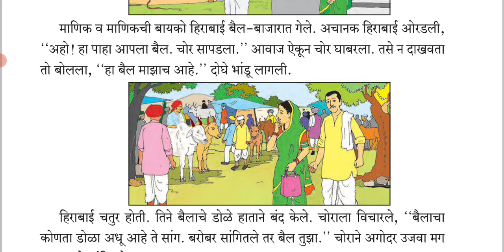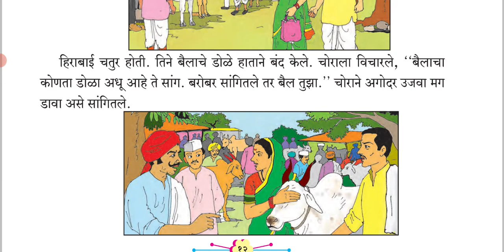चतुर हिराबाई / Chatur Hirabaai